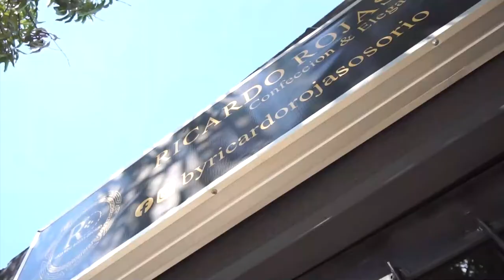MUERE DOMICILIARIO BALEADO TRAS OPONERSE A UN HURTO EN VALLEDUPAR